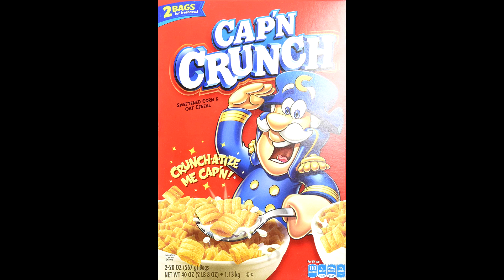Billy Gardiners Creations ( sparta Hanging on remix )